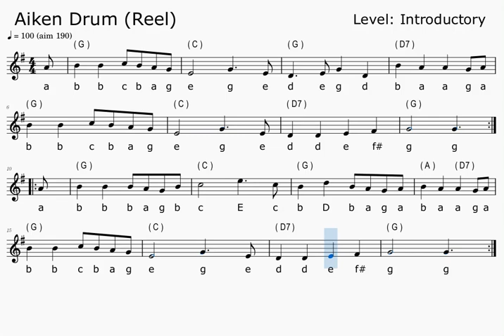Aiken Drum (correction)